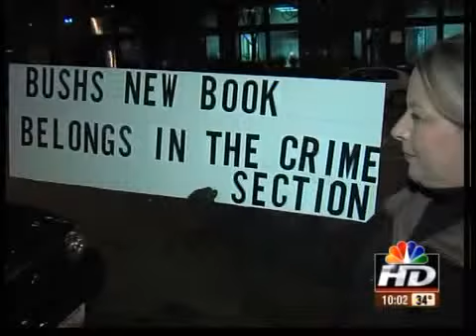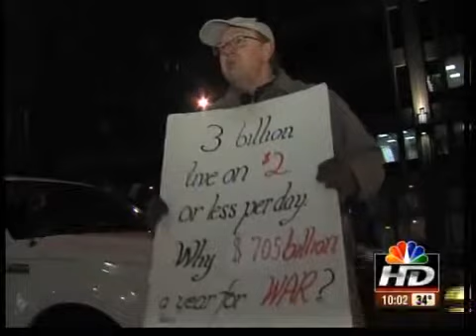George W. Bush visits Kansas City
Former President George W. Bush speaks to a sold out crowd to promote his book and defend his legacy.